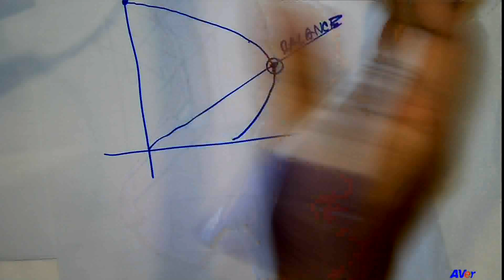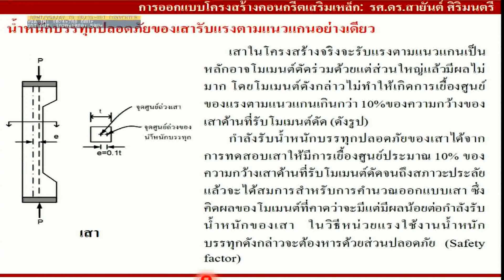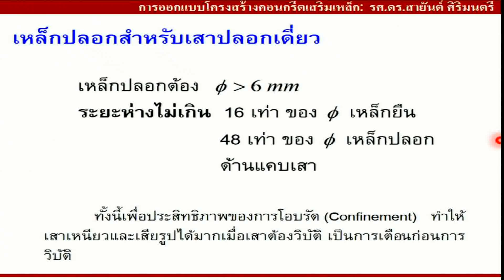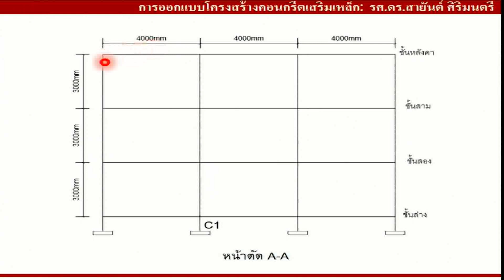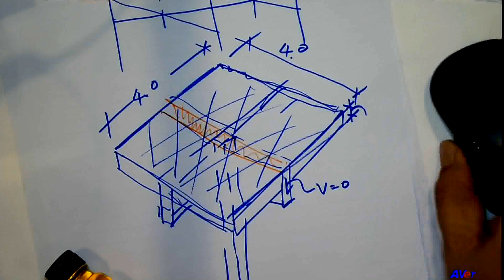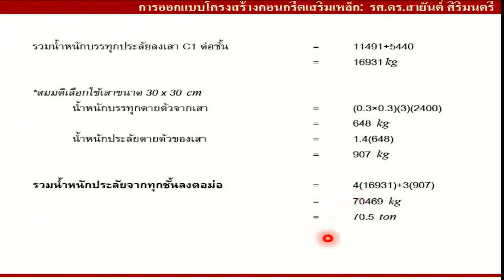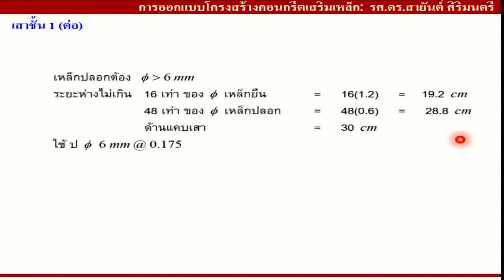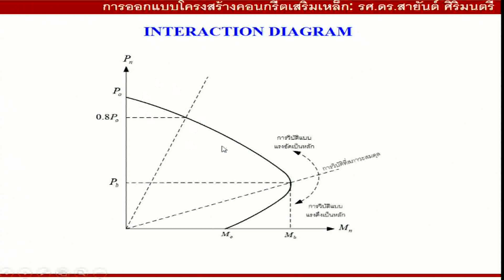เทคนิคการออกแบบโครงสร้างคอนกรีตเสริมเหล็กโดยวิธีกำลัง SDM รุ่นที่ 1 (10/19)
เทคนิคการออกแบบโครงสร้างคอนกรีตเสริมเหล็กโดยวิธีกำลัง SDM รุ่นที่ 1

วิทยากร : รศ.ดร.สายันต์ ศิริมนตรี
By :  TumCivil.com

อบรมวันเสาร์ที่ 24 สิงหาคม 2562 และ วันอาทิตย์ที่ 25 สิงหาคม 2562
โรงแรมรอยัลริเวอร์ เชิงสะพานซังฮี้